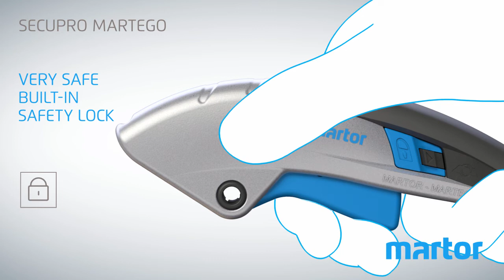MARTOR - Discover the impressive Secupro Martego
A cutting tool in which function and design go hand in hand? Meet the SECUPRO MARTEGO, our prize winning squeeze-grip safety knife with fully automatic blade retraction.
Get used to the word “very” in its presence: it's very safe, very robust, very ergonomic, very versatile, and made to very high standards.
It uses a MARTOR ceramic blade that is extremely sharp and long-lasting.